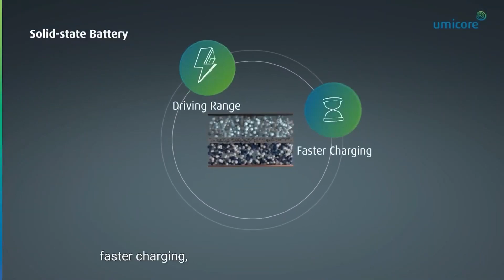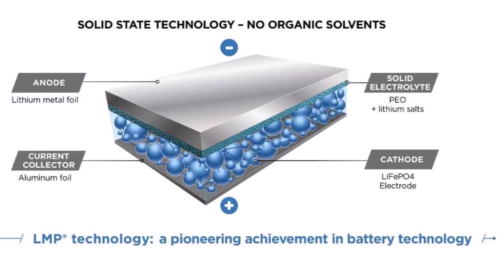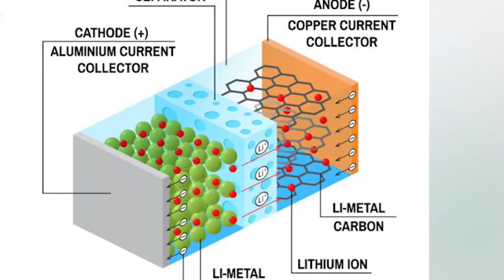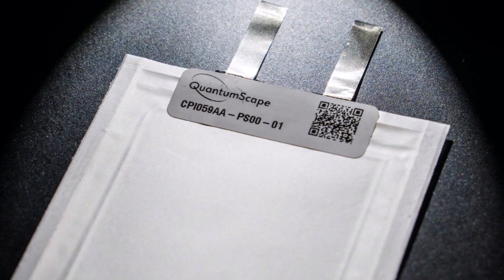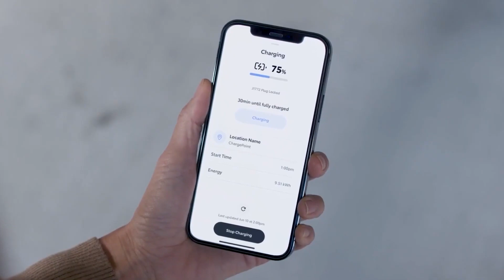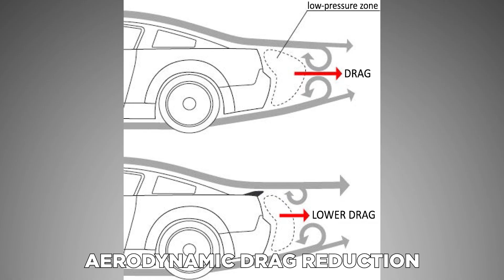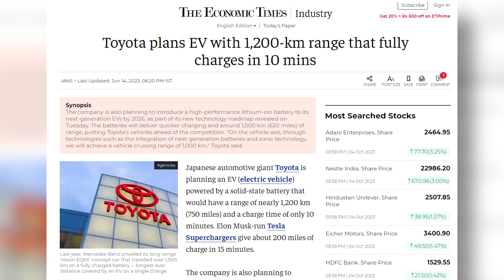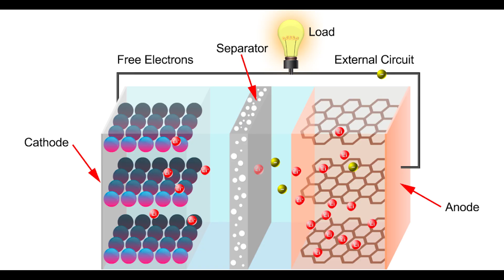Toyota's Insane New Battery Tech Explained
Welcome to an electrifying journey into the future of Battery Technology! Join us as we delve into Toyota's groundbreaking solid state battery innovation, set to revolutionize the EV industry forever. Get ready to explore the next big thing in Battery Technology that could potentially be the kiss of death for gas-powered cars. Buckle up as we uncover the game-changing advancements that Toyota is bringing into the automotive world. It's time to fasten your seatbelts and witness the evolution of electric vehicles unfold before your eyes!